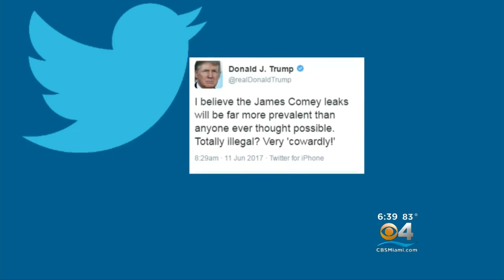Is Trump's Twitter Habit Interfering With Comey Investigation?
CBS4's Brook Silva Braga Reports